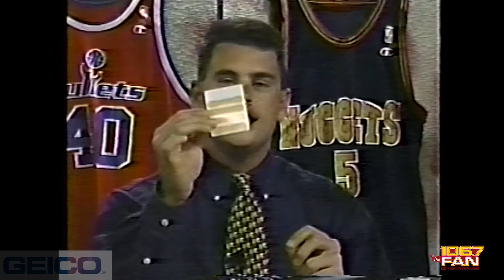Junkies Vintage Video: Bowie Cable Access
This weeks vintage video goes all the way back to the Bowie cable access television days.